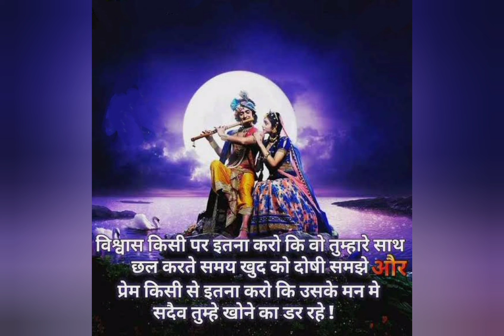Krishna Vani Status